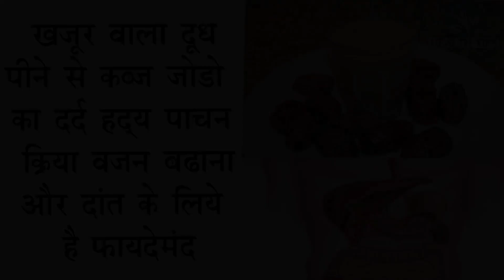खजूर वाला दूध पीने से कब्ज, जोड़ो का दर्द, हृदय, पाचन क्रिया, वजन बढ़ाना, दाँत, ताकत तक फायदे